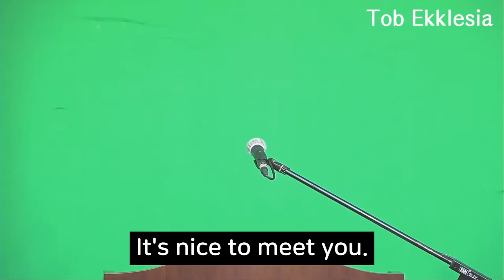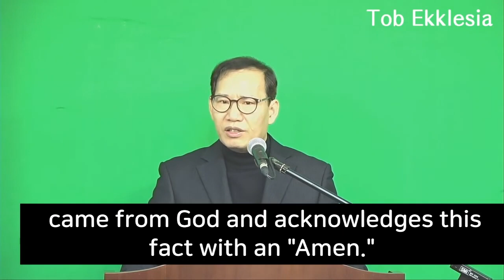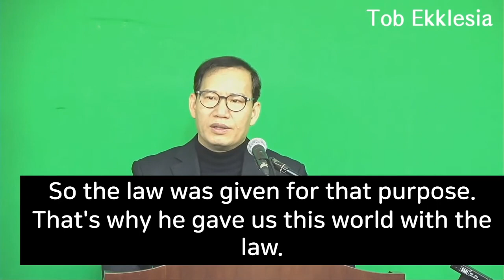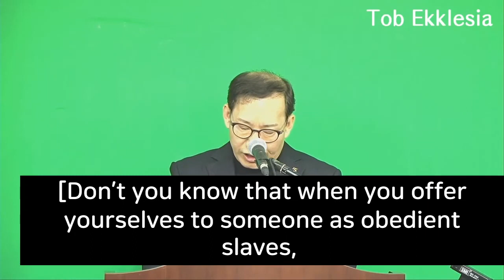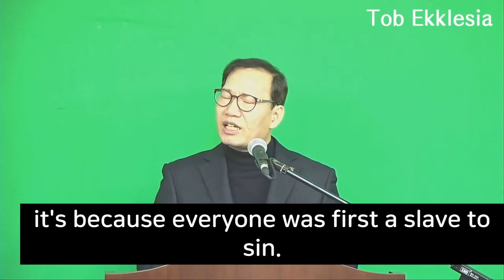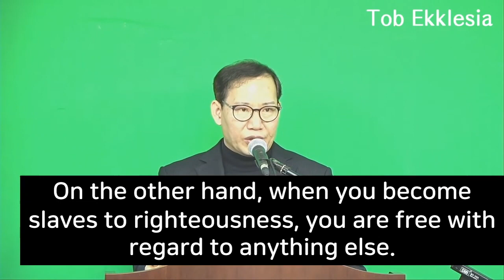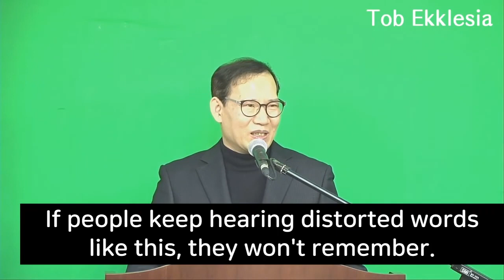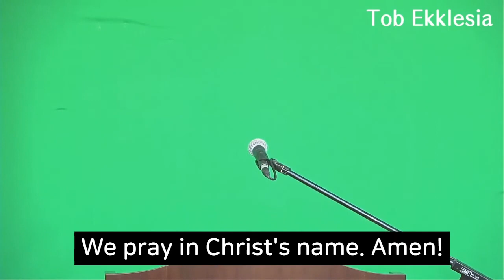Tob Ekklesia (Romans 25. Slave of Sin, Slave of God (Romans 6:15-23))